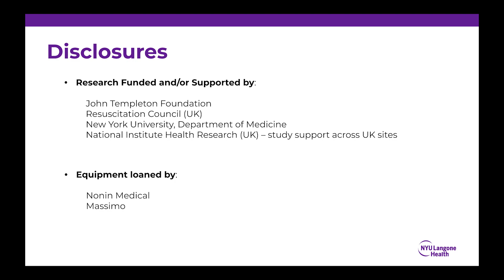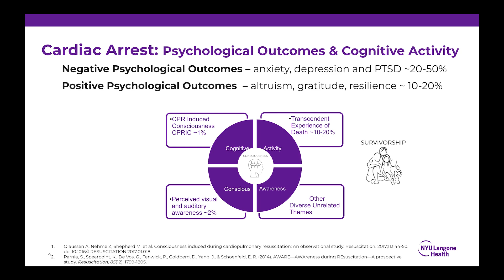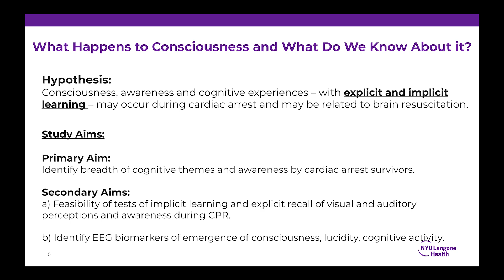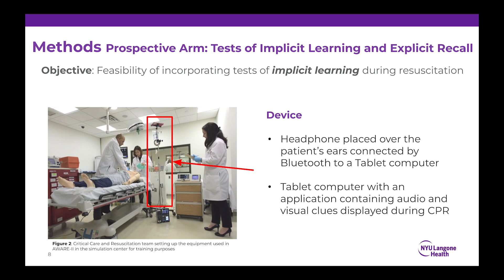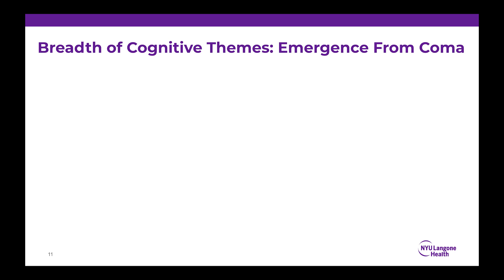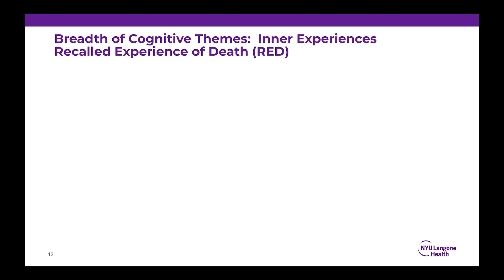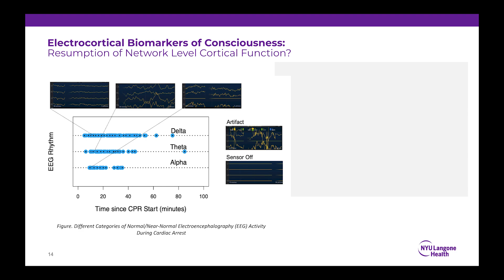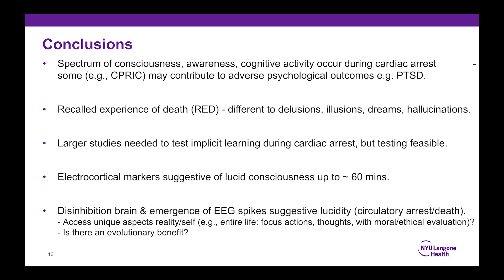AWAreness during REsuscitation (AWARE)-II American Heart Association Symposium Presentation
Dr. Sam Parnia's presenting an overview of the AWARE-II study findings at the 2022 American Heart Association Resuscitation Science Symposium (ReSS) on November 6th, 2022

FIND US

GET INVOLVED IN OUR RESEARCH

Have you had a recalled experience of death?

Caring for a person with dementia?

"Lucid Dying: The New Science Revolutionizing How We Understand Life and Death" Book